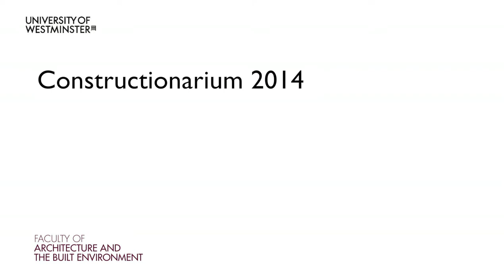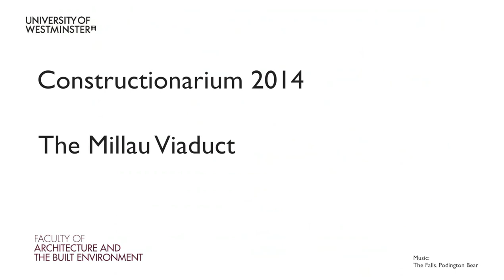Constructionarium 2014: Building the Millau Viaduct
Constructionarium provides University of Westminster students with a hands on opportunity to see how theory can translate into a real construction project. The field trip combines the academic perspective with those of the design professionals and practical site delivery.

Our students construct scaled down versions of bridges, buildings, dams and civil engineering projects from all around the world. This year we built the Kingsgate Bridge and the Millau Viaduct, two iconic and groundbreaking construction projects.

The principle is to link academic institutions with industry and to ensure that the students are able to apply the knowledge they have gained in a practical, safe and relevant environment.

We were delighted to have the support of our sponsors, Byrne Brothers Ltd, one of the UK's premier concrete frame contractors, and Robert Bird Group a global structural, civil and construction engineering consultancy.